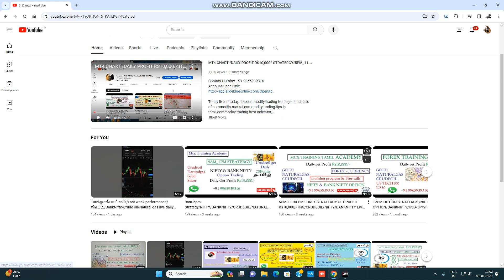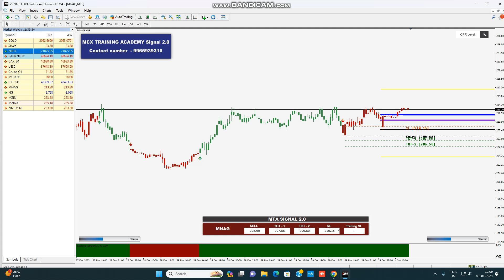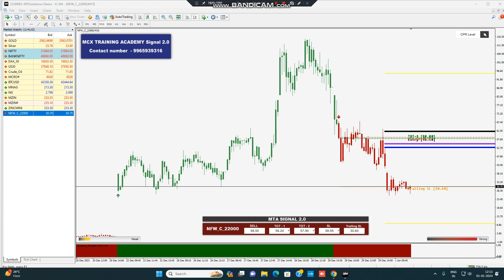12PM OPTION 15MIN BREAKOUT STRATERGY/NIFTY/BANKNIFTY/CRUDEOIL/NG